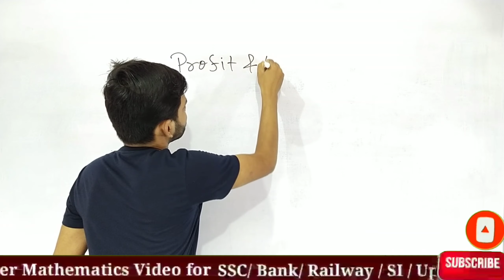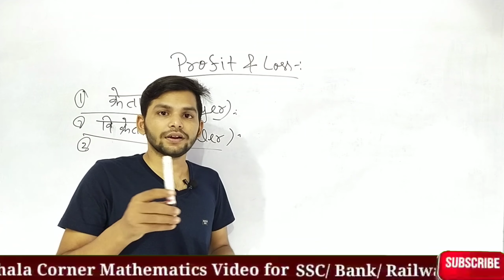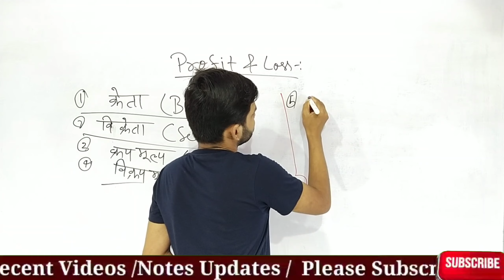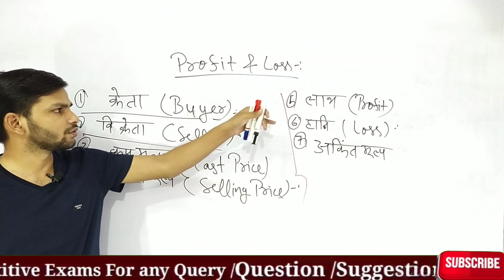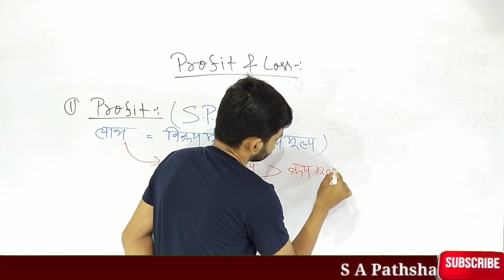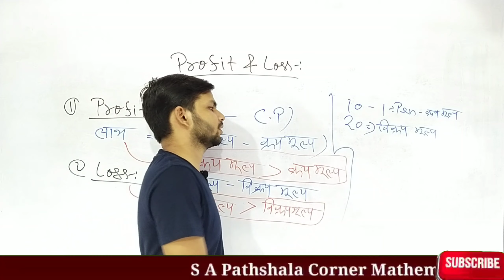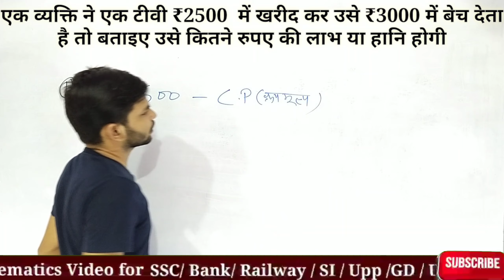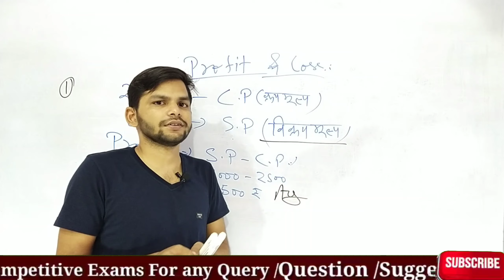Profit & Loss -1 (लाभ & हानि ) tricky/shotcuts/formula By Shailesh Yadav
Hi
I am Shailesh Yadav
Welcome to our You Tube channel S A PATHSHALA CORNER